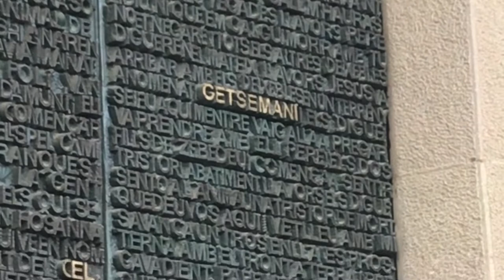[🇪🇸SPAIN] Basílica de la Sagrada Família (바르셀로나 성가족 성당)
[브이로그-Vlog] 스페인 바르셀로나 성가족 성당에서
찍은 영상입니다💕